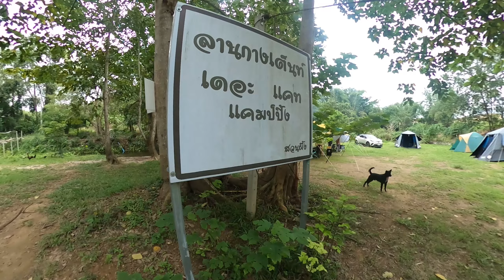The cat camping สวนผึ้ง เหมาลาน ลานกางเต็นท์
The cat camping สวนผึ้ง ราชบุรี โซเหมาลาน 4800 มีบ้านพัก ห้องครัว กางเต็นท์ เล่นน้ำ ไม่จำกัดจำนวน